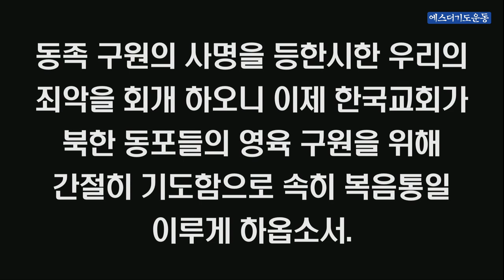200605 1분기도 '호국보훈의 달'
극동방송 1분칼럼

'호국보훈의 달'

호국보훈의 달을 맞아 조국의 자유 민주주의를 수호하기 위해 싸우다 숨진 장병들과 순국선열들의 희생을 기립니다.

70주년을 맞는 6.25 전쟁 당시, 북한의 침략으로 수백만명의 사상자와 실종자, 이재민, 천만 이산가족 등 한국 역사상 최대의 인명피해와 재산손실이 있었습니다.

이 처참한 전쟁 가운데서 피난 중인 목회자들과 성도들의 철저한 회개와 눈물의 기도를 들으시고 이 나라를 6.25전쟁에서 구원해주신 주님께 감사드립니다.

하나님께서 미국을 포함한 유엔 16개국 군인들을 보내주셔서 그들이 젊은 피를 흘리며, 목숨을 걸고 이 땅의 자유민주주의를 지켰고, 그래서 우리들이 자유롭게 예수 믿고 전도와 선교할 수 있도록 신앙의 자유를 누리게 하심을 감사드립니다.

하나님의 은혜로 교회가 부흥되었고 남한 땅은 전쟁의 폐허를 딛고 일어나 놀라운 경제발전을 이루었지만, 북한 동포들은 지금도 3대 세습 독재와 김일성 일가 우상화 신격화 체제 속에서 김일성 김정일 동상과 초상화에 절하다가 죽어가고 있습니다.

동족 구원의 사명을 등한시한 우리의 죄악을 회개하오니 이제 한국교회가 북한 동포들의 영육구원을 위해 간절히 기도함으로 속히 복음통일 이루게 하옵소서.